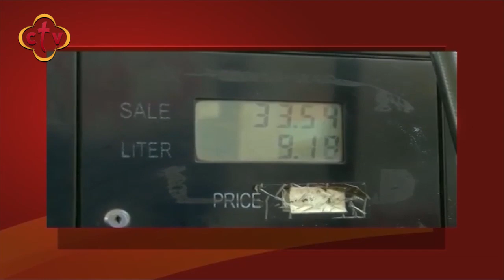برنامج في النور مع نانسي مجدي | 7-7-2019 | زيادة اسعار الوقود واستمرار عملية الأصلاح الاقتصادي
برنامج في النور مع نانسي مجدي | 7-7-2019 | زيادة اسعار الوقود في مصر واستمرار عملية الأصلاح الاقتصادي

Channel Frequency :
NileSat
Frequency 10815 Horizontal Symbol Rate: 27500 FEC: 5/6
Hotbird
Frequency 11179 Horizontal Symbol Rate: 27500 FEC: 3/4